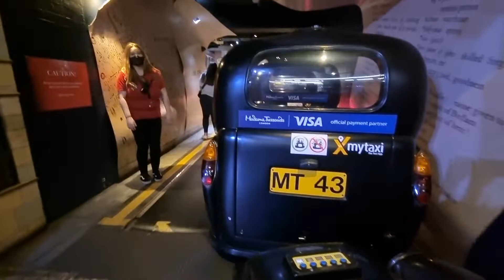Madame Tussauds Spirit of London Ride 2021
When visiting Madame Tussauds you can enjoy a Spirit of London ride when you can experience some history of London.
Recommended 👌👌